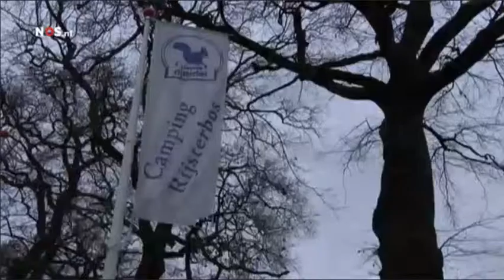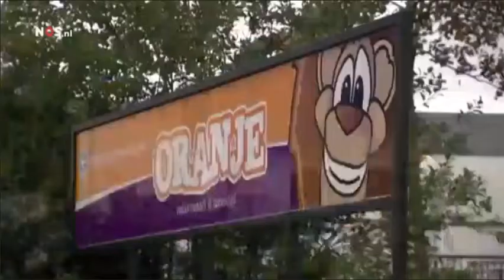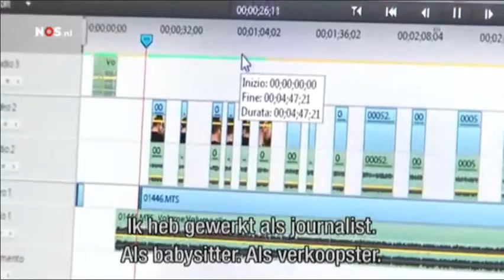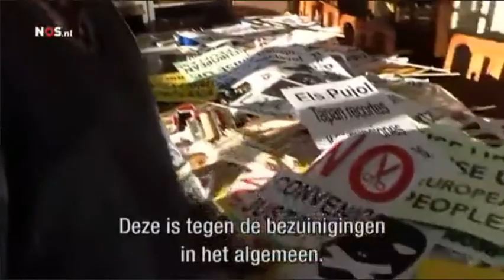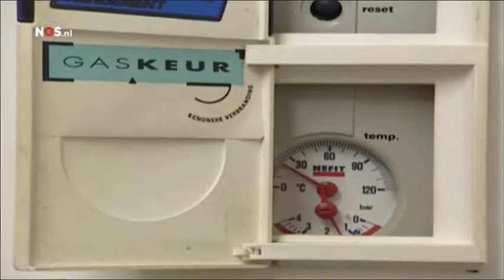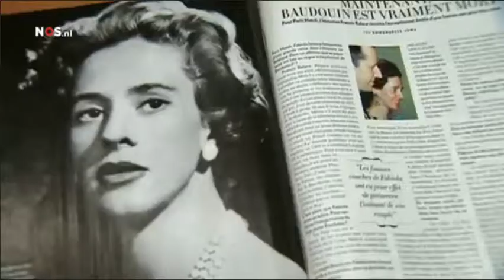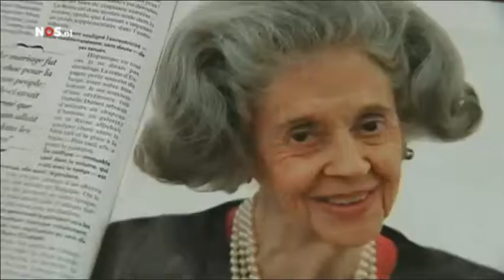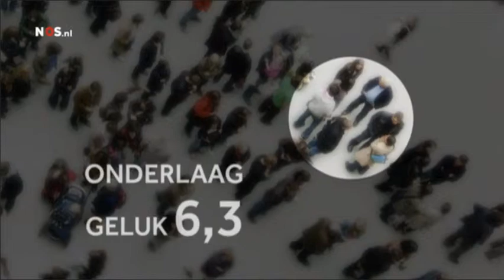NOS 8uurJournaal 12 12 2014